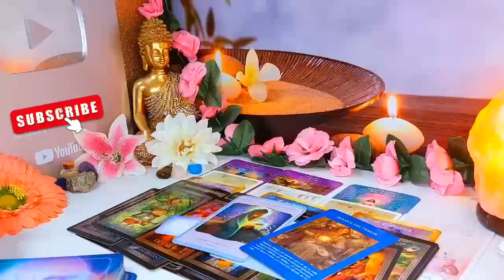LIBRA YOU’RE ABOUT TO PROVE A LOT OF PEOPLE WRONG🥰 AN UNEXPECTED LOVE COMING RIGHT AT YOU RIGHT NOW